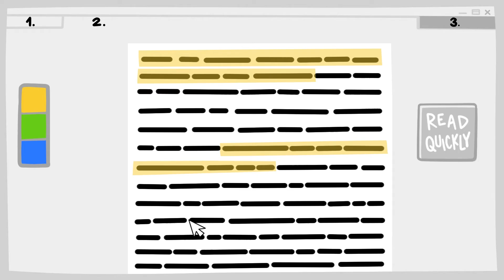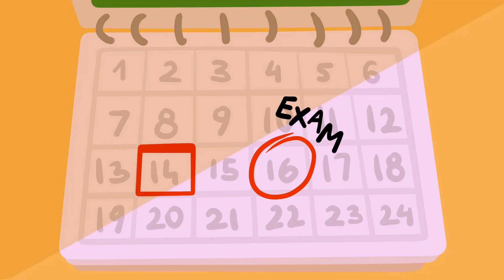Lernado aplikacija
Fast reading application

Izrada video prezentacija, promotivnih video materijala

Pretvorite svoje ideje u vizualno zadivljujuće priče uz naše profesionalne usluge izrade video prezentacija i promotivnih video materijala. Nudimo cjelovitu podršku, od osmišljavanja do završne obrade, kako bismo Vam pružili vrhunsku kvalitetu i rezultate koji će nadmašiti Vaša očekivanja. S našim timom stručnjaka i impresivnim referencama, jamčimo izvrsnu uslugu koja će ostaviti snažan dojam na Vašu publiku.

Posjetite naše web stranice i saznajte više o našim uslugama i akcijskim pogodnostima.